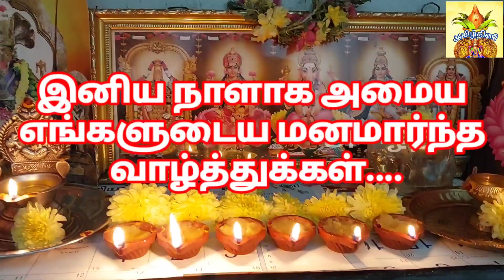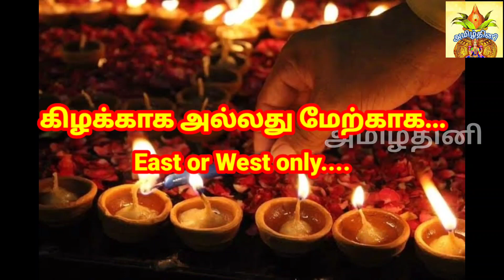சொந்த வீடு கட்ட புதிய வீடு வாங்க செய்ய வேண்டிய எளிய பரிகாரம்